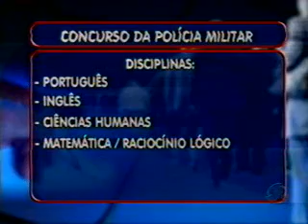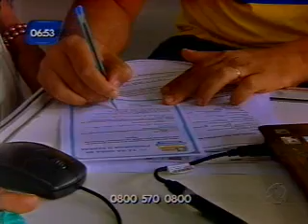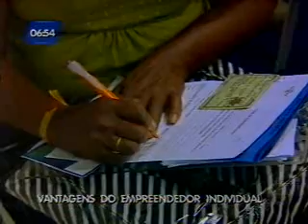Bahia no Ar - Bloco 1(parte2) - 28/06/2011